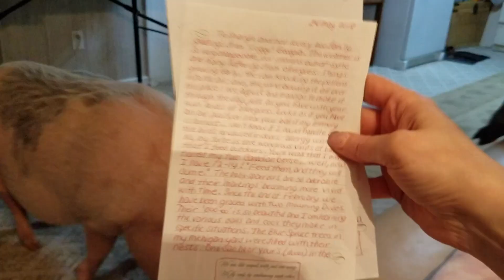I had to share this SPECIAL poem from Aunt Sue Ellen 💖🐽💖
THE MATCHING MUG!

* NEVER TRUST YOUR CAT WITH YOUR BIRDS EVER! ALWAYS BE AWARE.